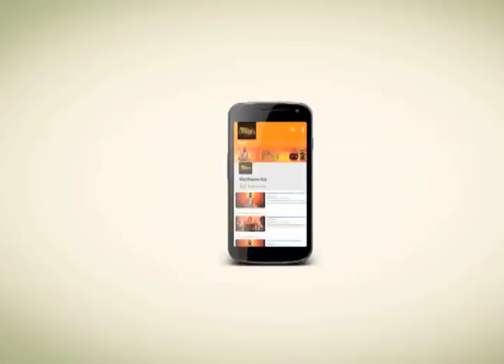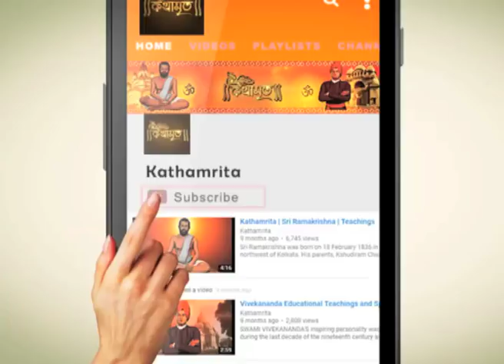ভালবাসার কোনও দুঃখকর পতিক্রিয়া নেই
If a boy loves a girl, and he is over possessive for the girl. He wants that the girl will do according his direction. He is ready to be a slave of the girl and try to make girl likewise. This is not the love. Love has not any negative reaction.